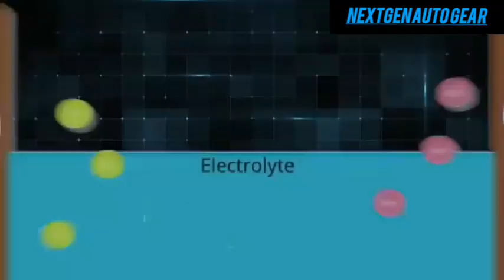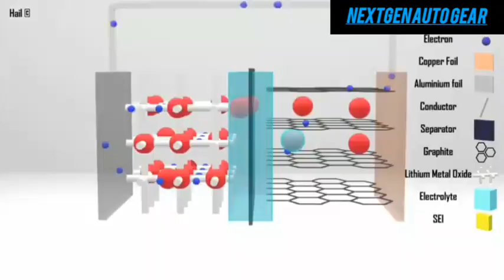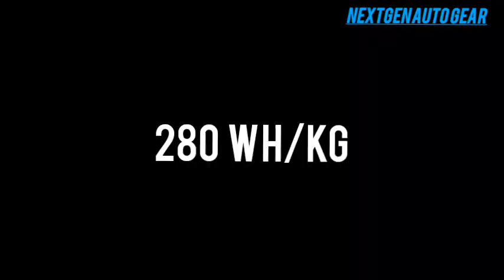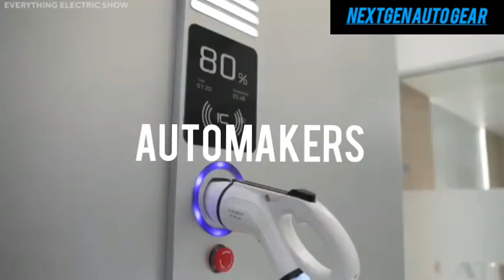Elon Musk Announces Super Solid-State Battery For Tesla 2025. HUGE Changes You Need To Know!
Explore the groundbreaking advancements in solid-state batteries and Tesla’s ambitious 2025 roadmap. This video dives into the future of electric vehicles (EVs) and the game-changing potential of solid-state battery technology. Learn how Tesla, Elon Musk, and innovators like QuantumScape and Chery are revolutionizing EV performance, safety, and efficiency. Discover why experts like Sandy Munro believe solid-state batteries will end internal combustion engines. From Tesla’s V4 superchargers to Chery’s gigawatt-hour production, the EV industry is evolving faster than ever. Stay ahead of the curve with insights into higher energy densities, faster charging, and the ultimate shift towards sustainable transportation.